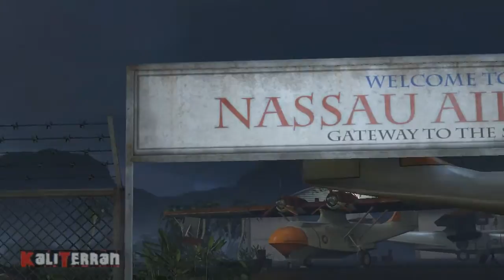Dark Void Episodio I (I - Prólogo)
Video grabado con fraps. Primera parte del Episodio I del juego Dark Void.